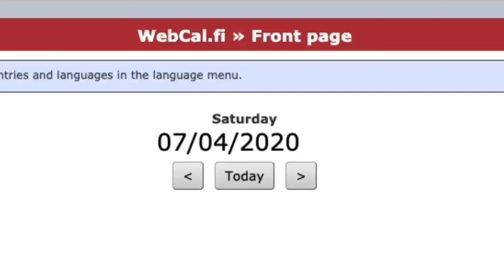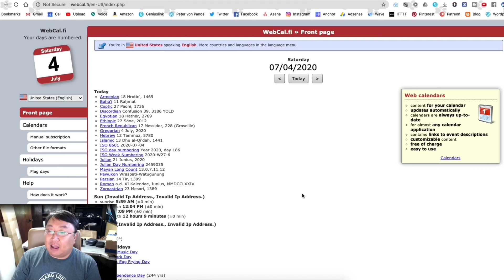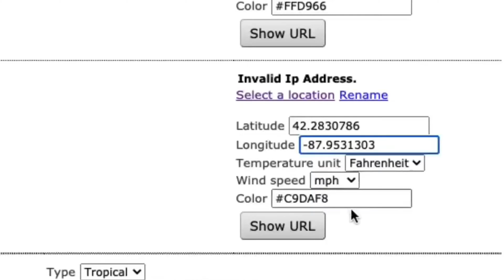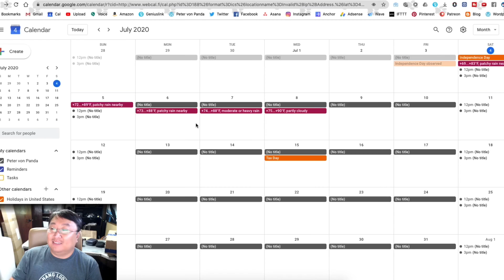How To Add Weather To Google Calendar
Adding the Weather to Google Calendar with WebCal.fi
Start out by heading over to WebCal.fi (link opens in a new tab/window) and select the Science tab.
the science tab on webcal.fi

Scroll down to the Weather section and click the link titled Select a location
the weather section of webcal.fi

Navigate to the location of the weather you want to monitor on your Google Calendar. Use the Zoom In and Zoom Out buttons when necessary (a lot) and when you’ve found the location, click it to put a ‘scope’ on it. Now click the Use this location button.
a google map of astoria ny

Select the Rename link.
rename the location of a web calendar

Give the name something a little more user-friendly for your calendar then click the Use this name button.
the confirmation dialog box on webcal.fi

Select the Settings link.
the settings link on the calendar section of webcal.fi

From here you can choose between having your calendar display info in Fahrenheit or Celsius and/or mph vs. km/h (or even m/s).
the settings options for the weather on webcal.fi

Your Google Calendar will open and display a confirmation box. Click the Add button.
google calendar add new calendar confirmation window

Ta-da! You now have a 5 day forecast of the weather for the location you specified!
a google calendar with the weather displayed each day

Click on one of the weather items for a full description of the weather forecast.
the full weather information on google calendar Expedition Money LLC